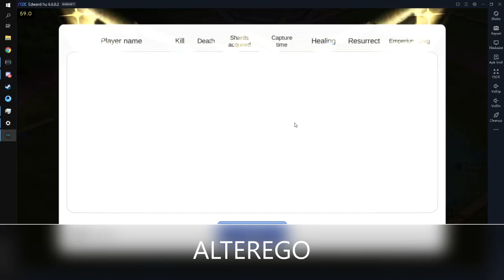ALTEREGO WOC x AODZ x IMBA x WARLORDS